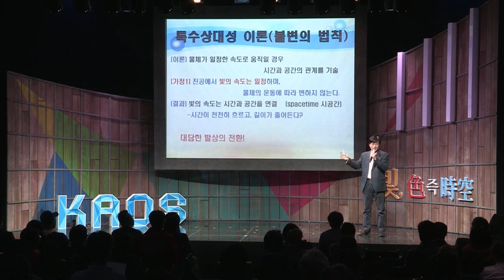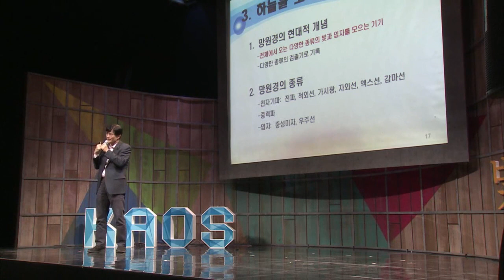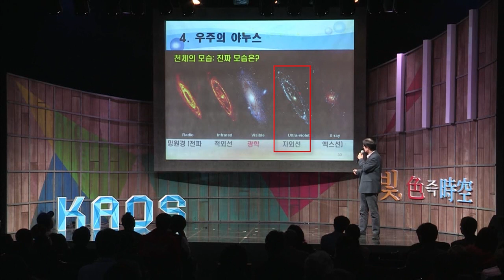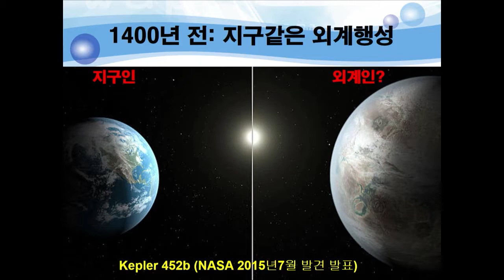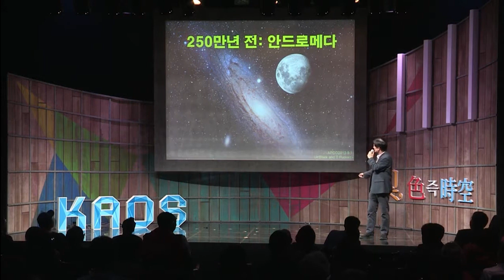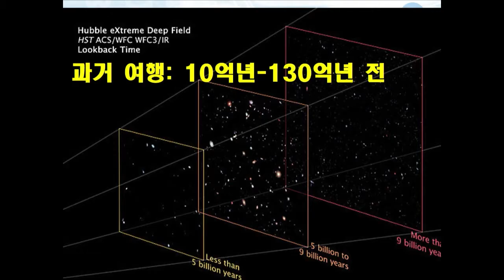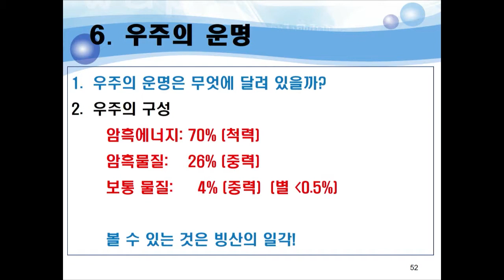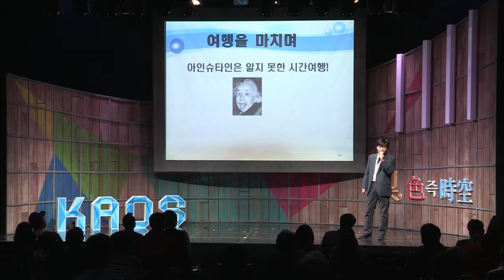[명강리뷰] 빛과 함께 하는 시간 여행 by 이명균ㅣ2015 가을 카오스 강연 '빛, 색즉시공' 6강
명강 리뷰!

지구의 유일한 위성, 달이 점점 작아진다니요?!
이번에 만나 볼 강연은
'빛, 色즉時空'  6강 '빛과 함께 하는 시간 여행' 입니다!

[강연 정보]
연사: 이명균_서울대 물리천문학부 교수